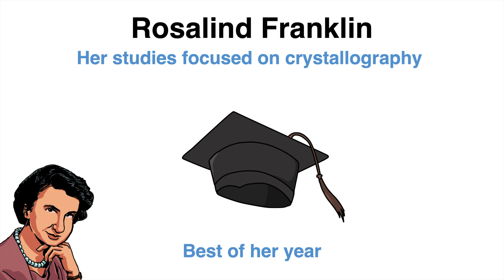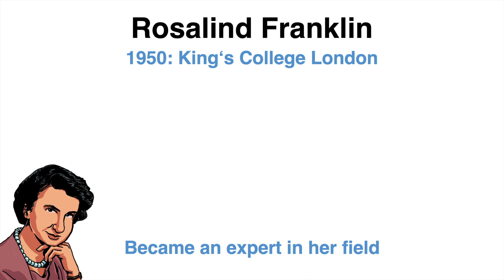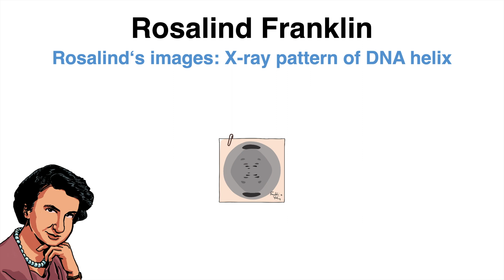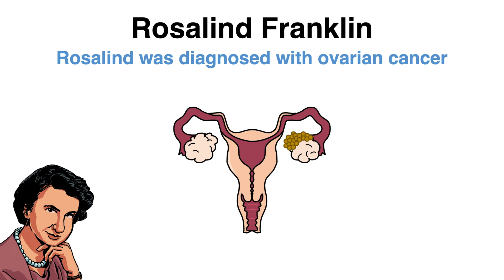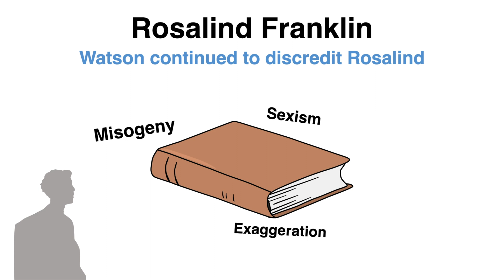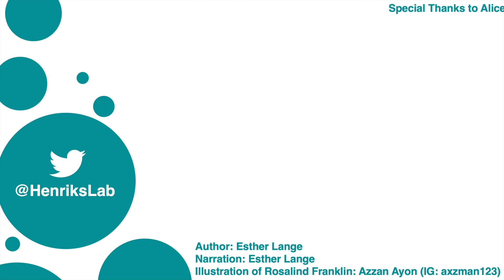The Story of ROSALIND FRANKLIN - How She Discovered the Structure of DNA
Big Thanks and a Happy Birthday to Esther Lange!

When talking about the discovery of the DNA structure, you may have heard the names 'Watson' and 'Crick'. They are considered the bright minds behind this breakthrough. But what, if we tell you this is not the entire story? Rosalind Franklin, a female scientist from the UK played a tremendous role in all of this. She never really got the attention she deserved. Here she receives it!

The 11th of February is the INTERNATIONAL DAY OF WOMEN AND GIRLS IN SCIENCE. It is important to us to encourage especially young women to pursue a career in STEM (Science, Technology, Engineering or Mathematics). You can do it!

References:

Maddox, B. The double helix and the 'wronged heroine'. Nature 421, 407–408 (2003).

Klug, A. Rosalind Franklin and the Discovery of the Structure of DNA. Nature 219, 808–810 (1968).

Editorial. Rosalind Franklin was so much more than the ‘wronged heroine’ of DNA. Nature 583, 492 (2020). doi

Brenda Maddox. Rosalind Franklin. Die Entdeckung der DNA oder der Kampf einer Frau um wissenschaftliche Anerkennung. Campus, Frankfurt am Main 2002

Des Jardins, Julie. The Madame Curie Complex: The Hidden History of Women in Science. The Feminist Press, 2010.

Illustrations:

Rosalind Franklin by Azzan Ayon (Instagram: axzman123)
Other illustrations by Henrik Ellinghaus

Reviewing:

Thanks a lot, Alice Cross!

Time Codes:

0:00 Introduction
0:07 Who was Rosalind Franklin
1:17 Rosalind´s work on the structure of DNA
3:33 A major scandal
4:54 Women in STEM/Science
5:24 Outro